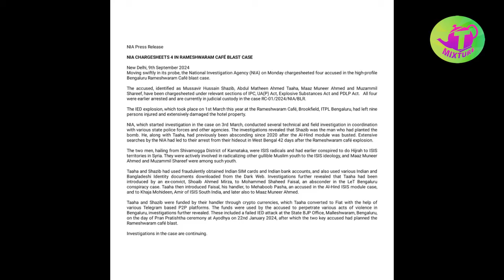అదరగొట్టిన NIA పరిశోధన! రామేశ్వరం కెఫే సంఘటన పై NIA Charge sheet Rameshwaram cafe Telugu Videos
83 సమస్యల మనిషి కథ గౌతమ బుద్ధుడు Goutama buddha 83 problems man story - Ithihasam videos